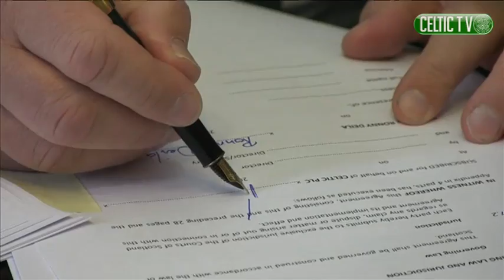Celtic FC - Ronny Deila's First Day at Paradise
Celtic TV spent the day with Ronny Deila as he signed on to become Celtic's new manager.  See all the behind the scenes action.